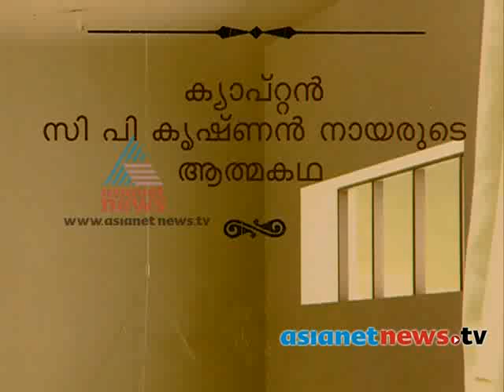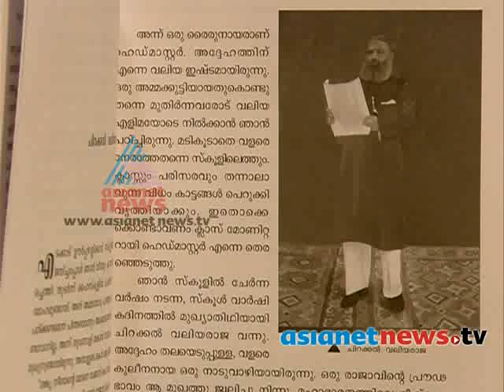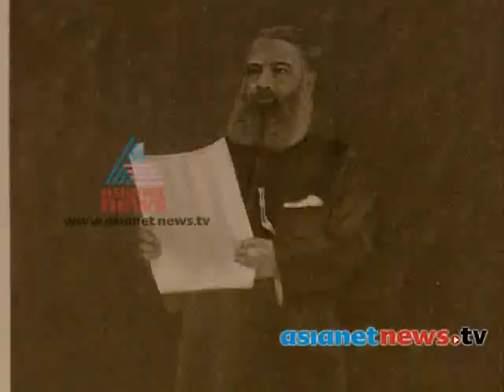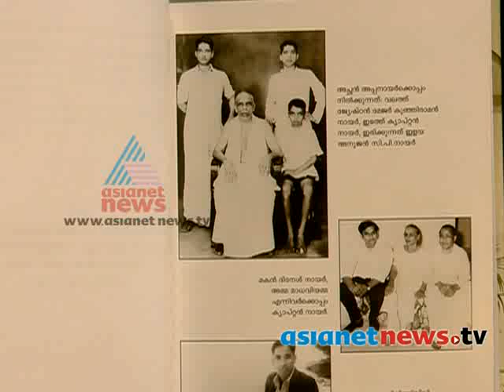Capt. C. P. Krishnan Nair on Yatra 27th Dec 2013 Part 1യാത്ര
Yatra completed 100th episode A travelogue by Mangad Ratnakaran. This time Mangad Ratnakaran takes us to Kannur